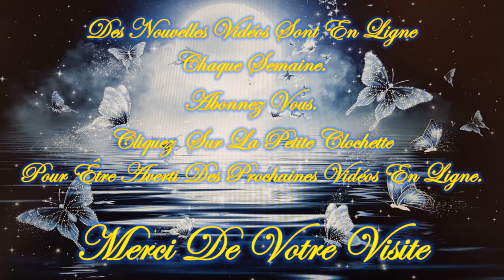❤️🕯️Tu as un Message Angélique!🕯️❤️/😇💚Guidance Intemporelle Mardi 12 Mars 2024💚😇